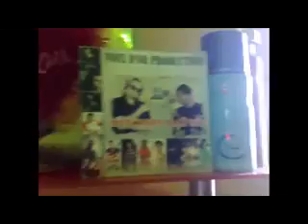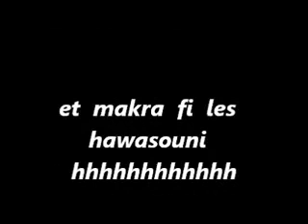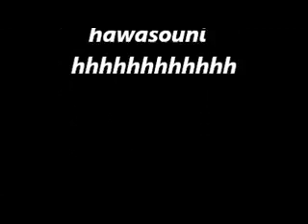CHAKIR SGHIR 2011 AND FOUFOU PIYA (((((chirette bladi)))))))